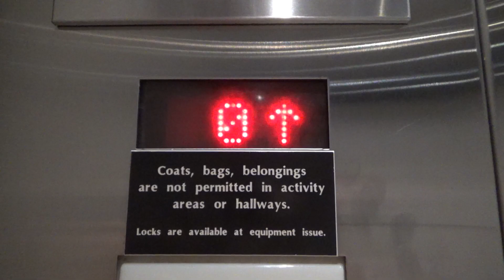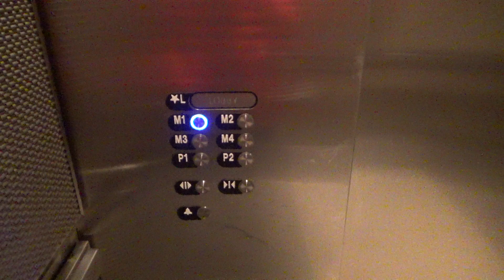Otis Gen2 Elevators (Cars S1 & S2) at Marriott Marquis, Mount Vernon Square, Washington, D.C.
Recorded: 11/10/2018

This is one of the conference center banks of elevators.  These ones serve the parking levels as well, which are keycarded.  I don't know if it is self park and guests with room keys can access the parking levels, or if it's only valet and only employees have access.  This hotel has a very big conference center, for 4 entire floors!  I don't know why these elevators are labeled "S".  Each other bank in the hotel are labeled "P", including the other set of conference center elevators.

Elevator Facts

Brand: Otis
Model: Gen2
Hoist: MRL Traction
Fixtures: Series 4
Type: Passenger
Capacity: 3500 lbs
Speed: 350 FPM
Installed: 2013

End Screen Music: Catch Our Moment by Markvard